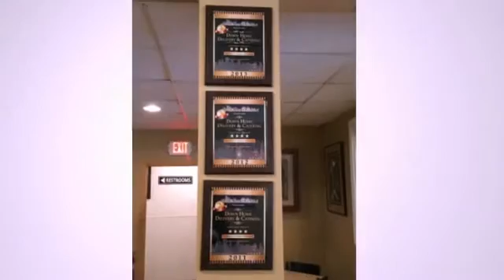Pastors Hobbs & Wall Boston Praise Radio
Put my MMM original photos in their Studio